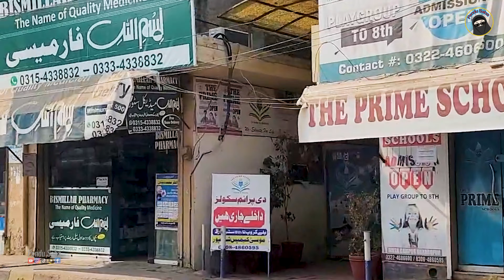Sharaqpur Shareef Visit Vlog | Pendu Saba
Sharaqpur Shareef Visit Vlog
Pendu Saba
This is a Food, Vlogs, Motivational and Comedy Channel

Team
Owner and Presenter : Saba Shahzadi
Director : Muhammad Saghir
Graphics and Video Editor : Muhammad Saghir
IT Work: Muhammad Saghir